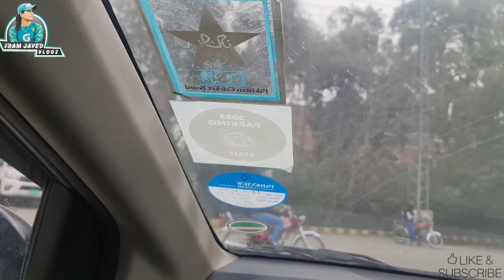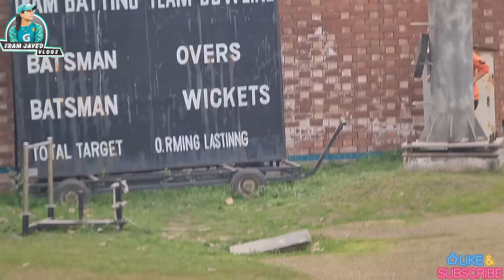Babar Azam mil Gaye | National Cricket Academy mein practice session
Hello friends